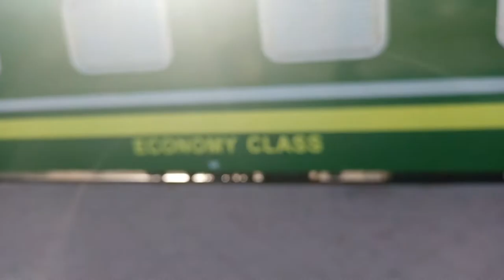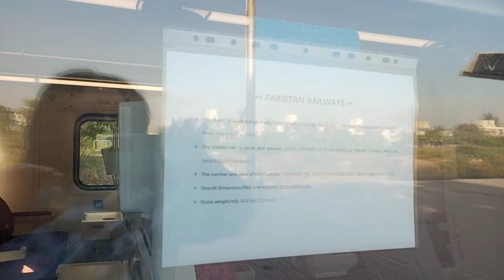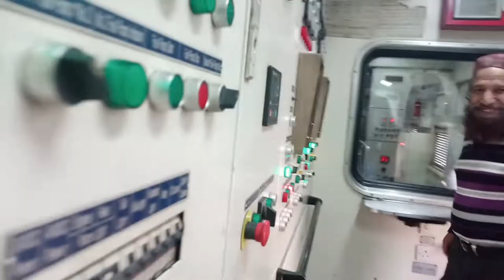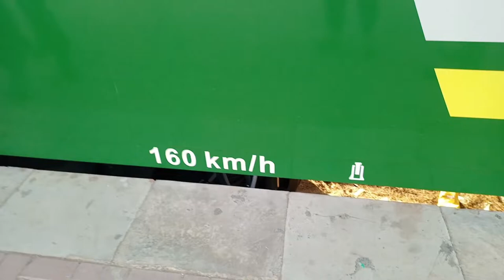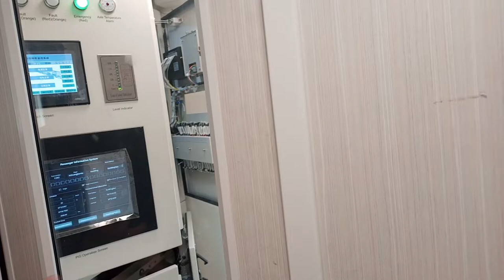High-speed train coaches from China | Ava and Shazia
Pakistan Railways (PR) has received a consignment of 46 high-speed modern coaches from China, paving the way for provision of state-of-the-art travelling facilities to the masses in the country.

After receipt of 46 completely built units (CBUs) manufactured in China, PR is set to soon start manufacturing 184 similar coaches (passenger, luggage and brake vans) at its carriage factory in Islamabad in association with Chinese engineers under the technology-transfer component of the 230 coaches’ purchase contract.

Similarly, Pakistan Railways would soon receive various consignments of 200 modern goods/freight wagons from China, and after receipt of these wagons, it would start manufacturing 620 wagons of similar designs at its Mughalpura workshop and the carriage factory in Risalpur under the technology-transfer segment of the contract. It was one year ago, in November 2021, when looking to upgrade and enhance long-distance passenger services in the country, the federal government had inked an agreement with China Railway Construction Cor­po­ration Tangshan Locomotive and Rolling Stock Company for the supply of 230 high-speed coaches for PR.

“We have received 46 new coaches comprising economy, AC standard and AC parlour classes for passengers and luggage and brake vans. The ship carrying them from China reached the Karachi Port on Saturday night. At present, the unloading of the coaches is under way at the port,” PR’s additional general manager (mechanical) Shahid Aziz told Dawn on Sunday. “The unloading of the coaches would take three days,” he said.

Talking about arrival of the coaches in Lahore, Mr Aziz said before this, the PR officers concerned would carry out test-run of the coaches on the Main Line-1 (ML-1) starting from Karachi to Peshawar via Rohri, Sukkar, Bahawalpur, Khanewal, Lahore and Rawalpindi. And after completion of the test-run, the commercial use of these coaches would begin by using them for various express passenger trains, he said.

According to the PR’s Chief Mechanical Engineer (CME), Abdul Haseeb, the coaches after unloading would be brought first to Karachi Cantt Railway Station through the railway line connected with the Karachi Port. After arrival of the coaches at Karachi Cantt Railway Station, their test-run would begin from Karachi to Peshawar.

“Once we complete the test-run, which includes several electrical and mechanical checks, the coaches would be despatched to Lahore. We will start using them for the Greenline express train which is likely to resume operation from Dec 15. The train operation had been suspended for Sindh and Balochistan in August this year due to floods,” he said.

In reply to a question, Mr Haseeb said PR was likely to receive various batches of 200 new freight/goods’ wagons from China soon as these would be despatched by the Chinese company next month.

“At present, the manufacturing of wagons is under way in China. But its pace is slow these days due to Covid-19-related restrictions there,” he added. He said under the technology transfer agreement, 184 coaches and 630 wagons are to be manufactured in Pakistan in collaboration with the Chinese experts.

The modern train coaches can run with speed of 160km per hour. The PR teams, under the technology transfer agreement, visited China in August during which they inspected prototypes of coaches and high-capacity wagons.

The PR teams consisted of 18 officials for design inspections, 20 for inspections and others for participating in the trai­ning related to transfer of technology.

Under a $140m contract, the Chin­ese company is supposed to manufa­cture 230 state-of-the-art coa­ches, of which 46 were manufa­ctured in China and shipped to Pakis­tan during first week of the ongoing month.

The remaining 184 will be manu­fac­tured in Pakistan by the PR engineers and technical staff under the supervision of the Chinese exp­erts.

Under another similar nature contract, a Chinese firm is supposed to manufacture 800 freight wagons and 20 brake wagons (total 820). Of these 820 wagons, 200 will be provi­ded to PR while the rest would be manufactured in Pakistan.